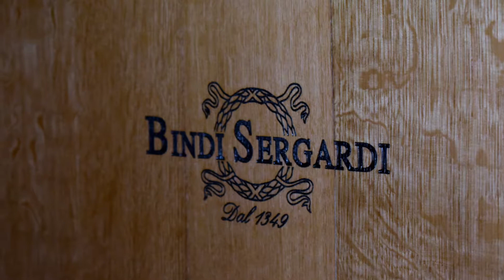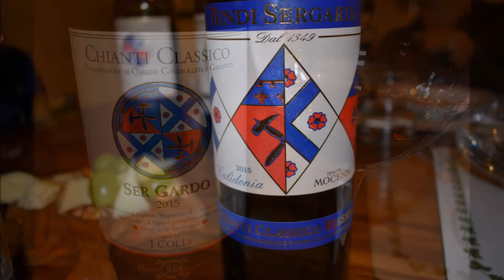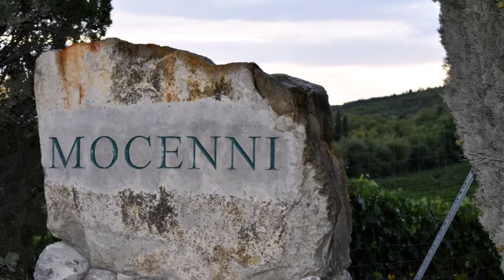bindi sergardi settembre 2019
Bindi Sergardi. Chianti Classico. Gallo nero. Visita alla Tenuta di Mocenni. La piramide. Vigna 89. Sangiovese e non solo. Entusiasmo. Energia. Euforia. Elettricità. Eccellenza!